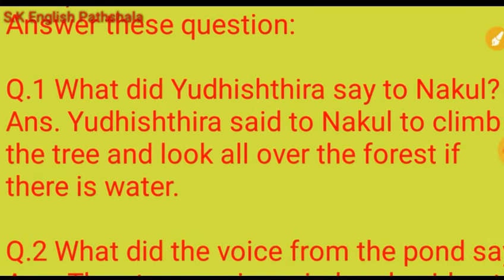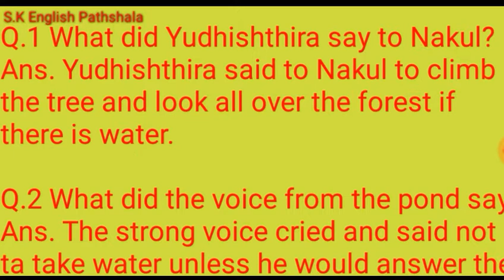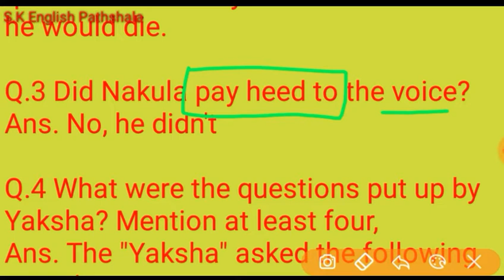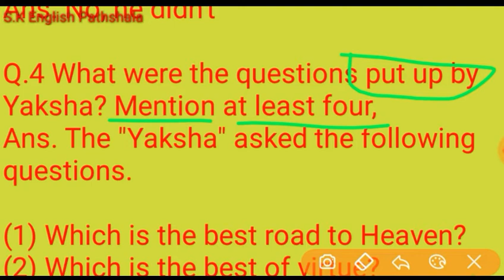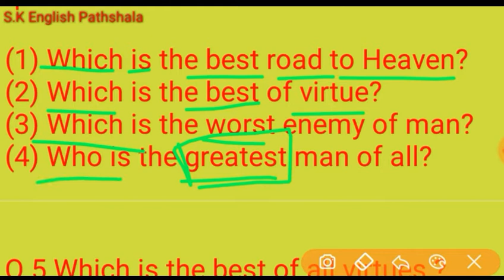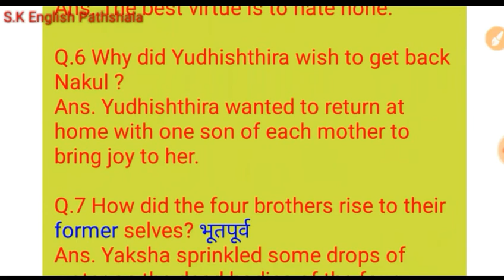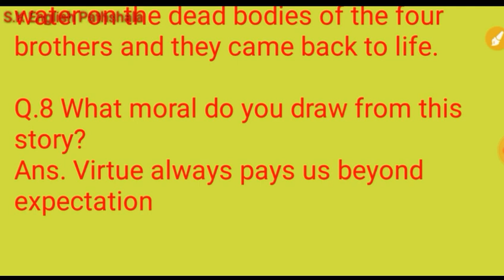class 8 Virtue pays question answer|virtue pays lesson 13 class 8|class 8 english mp board|in hindi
class 8 Virtue pays question answer

Class 8 English MP board | Hindi medium | General english mp board | हिंदी मे  आसान शब्दों मे समझे ,Word to Word Hindi  Explain

Category                     Education